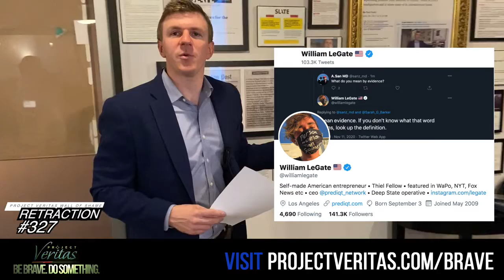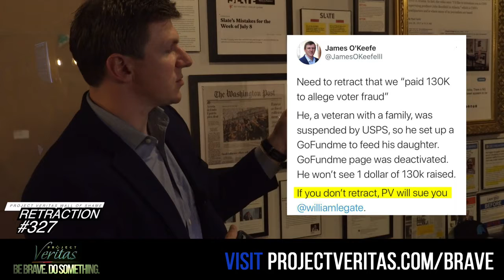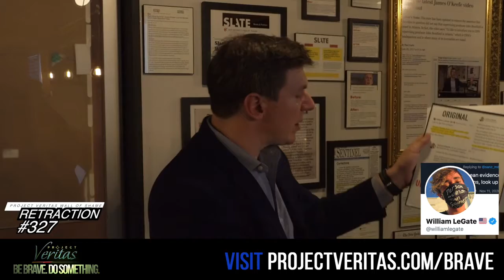William LeGate forced to RETRACT claim that Project Veritas paid USPS Whistleblower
RETRACTION #327